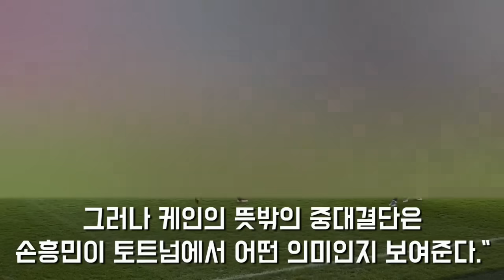"쏘니가 뭐라고 이렇게 까지!?" 레비찾아간 케인 중대결단 뜻밖 대반전